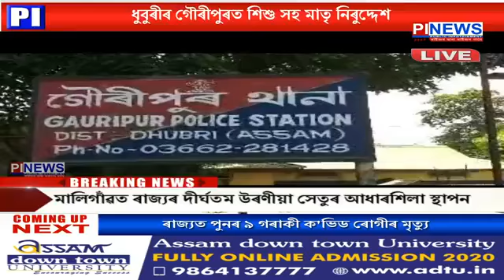আঢ়ৈ লাখ টকাৰ অলংকাৰ সহ ৮০ হেজাৰ টকালৈ উধাও হ'ল চোৰ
বঙাইগাঁৱৰ মাজমজিয়াত চোৰৰ চাফাই অভিযান
শুই থকা অৱস্থাতেই চোৰে লুটি থৈ গ'ল মাধৱ তালুকদাৰ নামৰ স্বত্বাধিকাৰীজনক